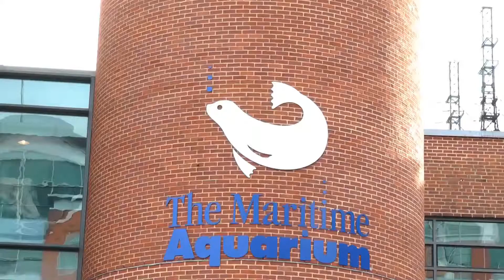Common Council Votes on Maritime Aquarium Lease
A decision was finally made on the extension of the Maritime Aquarium's lease during Tuesday evenings Common Council Meeting.  Under the proposal, The Maritime Aquarium would pay the city an annual rate of $1 as well as pick up all maintenance cost. Until now, those costs have been paid by the City.  Maritime Aquarium President  CEO Jennifer Herring and Rebecca Brown, the attorney representing the Maritime Aquarium were in attendance but did not make any comments.
With 10 yes and 5 no votes, the motion passed. The Maritime Aquarium's lease will be extended through July 2031.